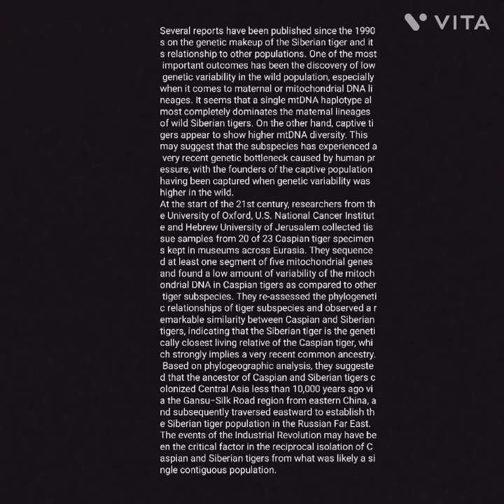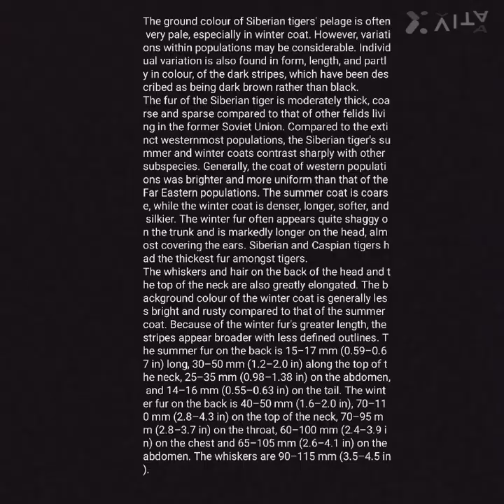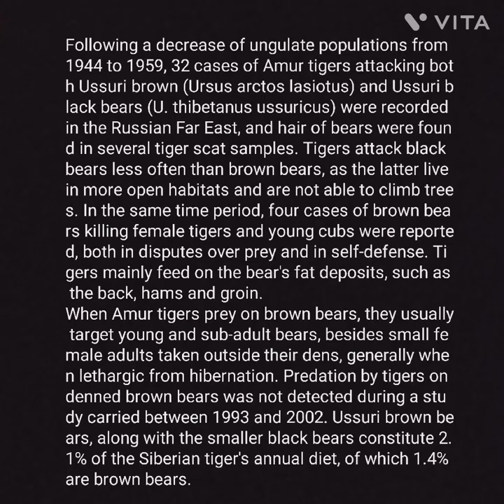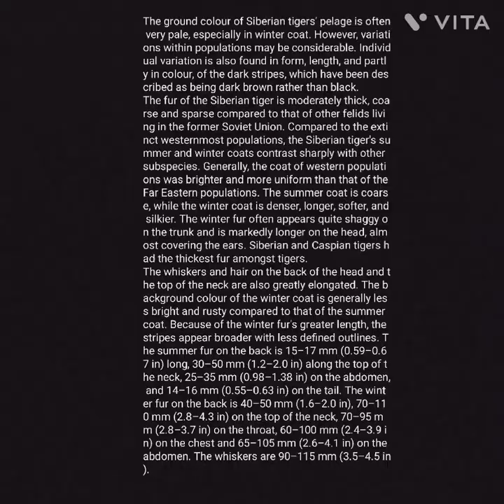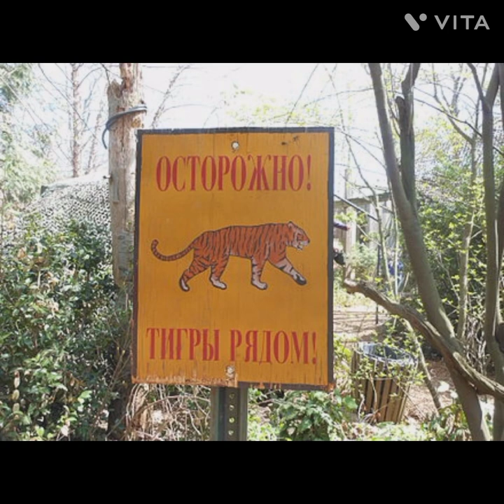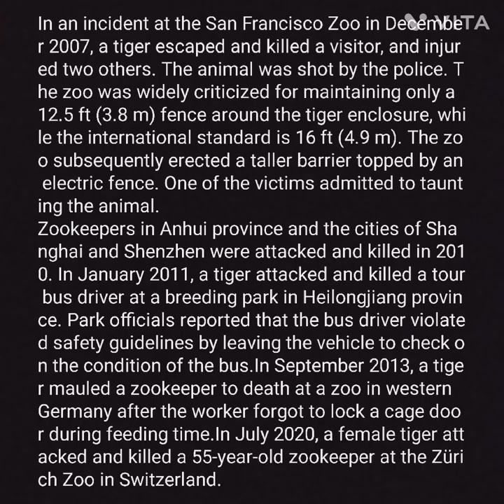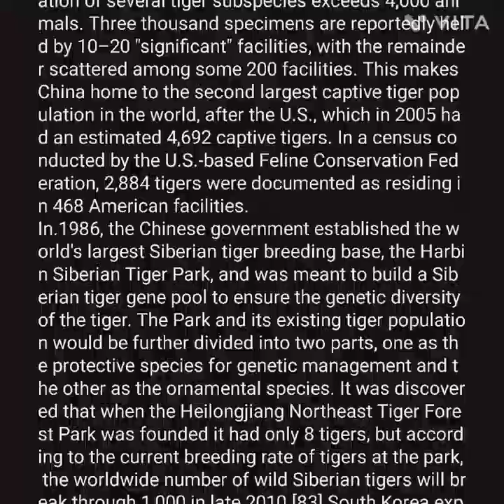Siberian Tiger(Panthera tigris altaica)// Documentary//The Giant Feline of Amur River